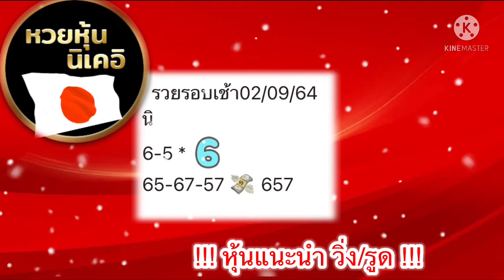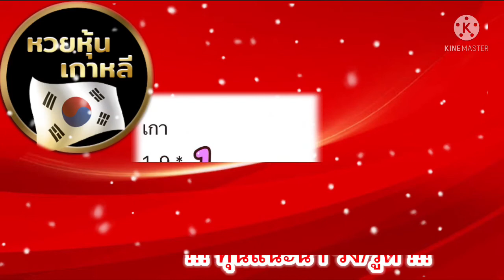แนวทาง!!หุ้นรอบเช้า!!แม่น้ำหนึ่ง (2/09/64)